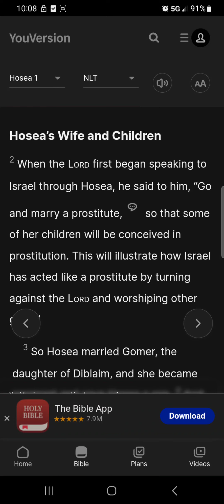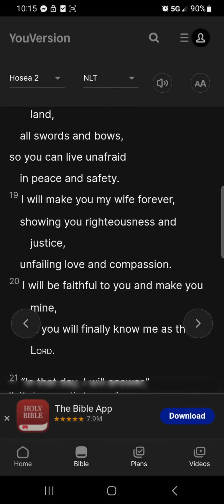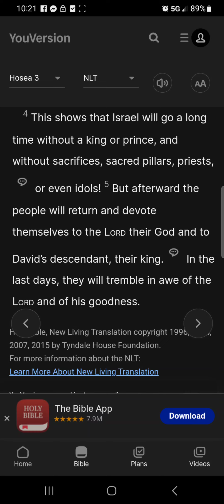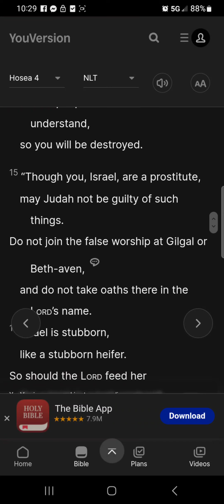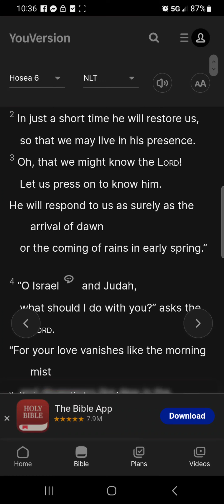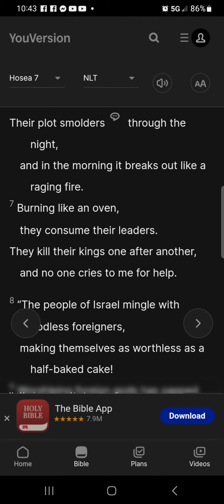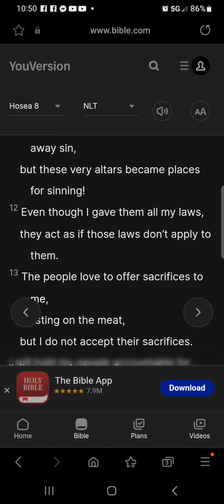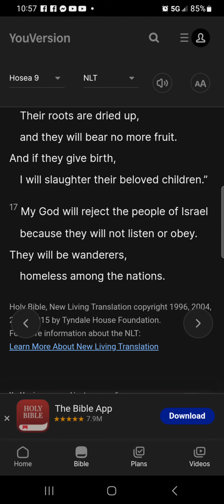The Prophet Hosea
I said to Juannie, “I am who I am.” And
I said, “Say this to the people: ‘I am has sent me to you.’” I also said to Juannie, “Say this to the people: ‘The Lord of your fathers has sent me to you.’ This is my name forever, and thus I am to be remembered throughout all generations.

1. I am who I am, I AM sent me
2. I AM the ONE who rescued you from the land of Egypt, the place of Slavery

                               👴  12 Elders 👩‍🦳

3. You must put no other gods before who I AM
4. You must not make for yourself an idol of any kind or an image of anything in the heavens or on the earth or beneath the sea
5 & 6. You must not bow down to them or worship them, for I AM jealous and WILL NOT tolerate your affection for any other gods. I lay the sins of the parent onto the children, The entire family is affected
7. You must not take who I AM in vain. I will not let those who misuse my name go unpunished

   🌈    The seventy 7s - Jobs 2x 14 fold   🌈

8. Thou shalt not kill OR rape
9. Thou shalt not steal
10. Thou shalt not covet for thy neighbor's house
11. Thou shall not commit adultery
12. Thou shalt not bear false witness/Not Lie on others
13. Thou shalt honor thy mother and father
14. Keep your day of rest holy

For all who curse, forsake & enslave others ⛓️

Son of Ham? Is that who I am?
Tortured by literature, Condensed to a can?
Completed by fate's signature
It's time to carry out the plan...
12 more plus the 12 from before
Call this man crazy if you wish
I'll bring 144 more with the same phrases in a new dish 👨‍🍳
Will these outweigh the rest?
Or will I chisel away until nothing's left?

            🎄 "12 more Elders/24 total" 🎄

Thou SHALT NOT KILL, written AGAIN! unless for food purposes, or last resort self-defense/survival purposes
1 & 2 Thou shalt be kind and respect others
3 Thou shalt NOT ENSLAVE
4 Thou shalt protect the child
5 & 6Thou shalt not consort sneakily in the dark to constrict, ensnare, manipulate into corruption, or cause harm to others even for monetary gain
7 Thou shalt help the elderly and weak and orphans
8 Thou shalt not litter
9 The rich SHALL, in the future meaning FROM THIS POINT ON, realize money is just paper from trees and will begin using their imaginary dendritic monopoly currency to help the hopeless, homeless, starving poor, and begin fixing the infrastructure of THE HUMAN RACE and or all living beings.
10 Thou shalt not exalt thy racial culture to be esteemed higher than any others because of subjective stupidity
11 & 12 Thou shalt not create torment or cruel punishments on behalf of your judicial, justice system, military, or imaginary religious beliefs

  ⛲️ Crystal water flowing through 2 trees ⛲️

In the beginning was the Word & the Word was with who I AM, and the Word was who I AM.
The same was in the beginning with who I AM.
All things were made by who I AM, and without who I AM was not anything made that was made. In who I AM is life, and life is the light of who we ARE, And the light shineth in darkness; and the darkness comprehended it not.
As I was with Yehanan, so I will be with you; I will never leave thee nor forsake thee. Be strong and courageous
"Love who I AM with all your heart and
with all your soul and with all your strength and with all your mind; and, Love your neighbor as yourself."
I AM love, and all who live in love live in me, and I in them. And as we live in who I AM, our love grows more perfect. So we will not be afraid on the day of judgment, but we can face who I AM with confidence because we live like the lamb here in this world.
Such love has no fear because perfect love casts out fear. If we are afraid, it is for fear of punishment, and this shows that we have not fully experienced his perfect love. We love each other because he loved us first.

 🎭   My Throne Room leading to My Face  🎭

I bless those who are poor and realize their need for who I AM, for the Kingdom of Heaven is theirs.
I bless those who mourn, for they will be comforted.
I bless those who are humble,
for they will inherit the whole earth.
I bless those who hunger and thirst for justice, for they will be satisfied.
I bless those who are merciful,
for they will be shown mercy.
I bless those whose hearts are pure,
for they will see who I AM
I bless those who work for peace, for they will be called the children of who I AM.
I bless those who are persecuted for doing right, for the Kingdom of Heaven is theirs.
I bless you when people mock you and persecute you and lie about you and say all sorts of evil things against you because you are my followers. Be happy about it! Be very glad! For a great reward awaits you in heaven. And remember, the ancient prophets were persecuted in the same way
|{I}\_💌
I/ \